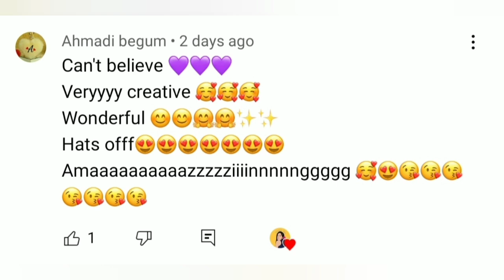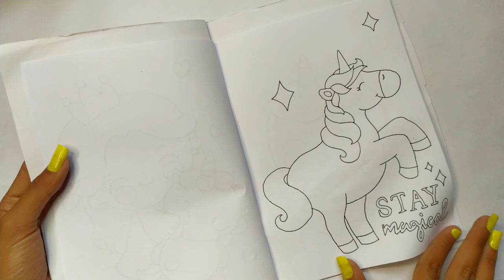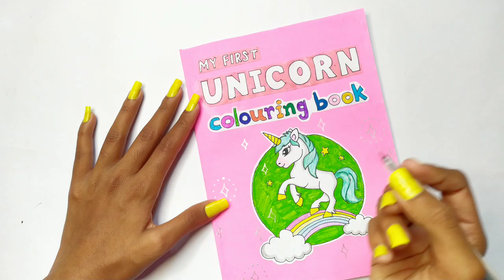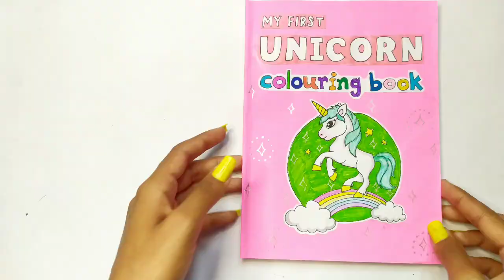DIY Colouring book 🦄 /how to make unicorn drawing book/paper crafts